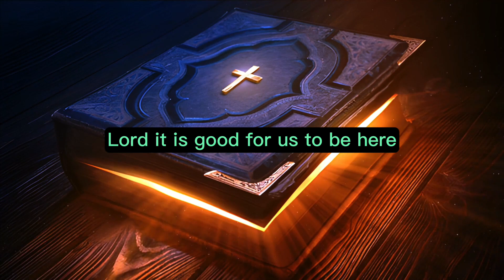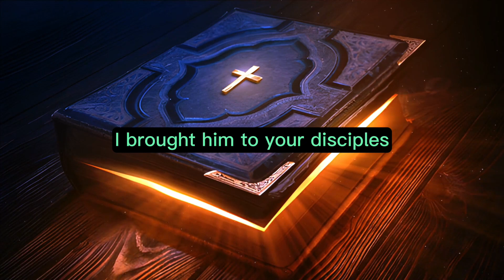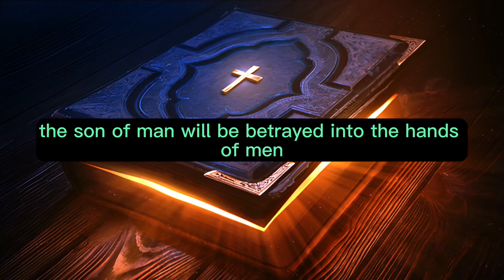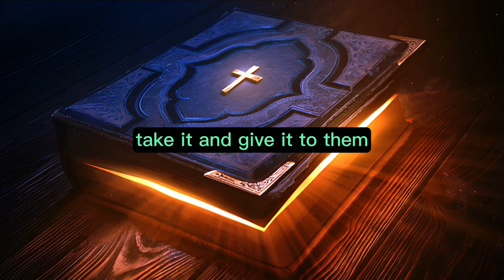Matthew Chapter 17 - The Holy Bible (KJV) "audiobook - read along" ✝️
Matthew Chapter 17 of 28 The Holy Bible (KJV)

Six days later, Jesus took Peter, James, and John, his brother, and led them up a high mountain in seclusion.

There, He underwent a transfiguration before them. His face shone as brightly as the sun, and His clothes became as white as light.

Moses and Elijah appeared before them, conversing with Jesus.

Peter exclaimed to Jesus, "Lord, it is good for us to be here. If You wish, I will make three tabernacles here: one for You, one for Moses, and one for Elijah."

While he was still speaking, a bright cloud overshadowed them, and a voice from the cloud said, "This is My beloved Son, in whom I am well pleased. Listen to Him!"

Upon hearing this, the disciples fell facedown, filled with fear. But Jesus came and touched them, saying, "Get up; do not be afraid."

When they looked up, they saw no one but Jesus alone.

As they descended from the mountain, Jesus instructed them, "Tell no one about this vision until the Son of Man has risen from the dead."

His disciples questioned Him, saying, "Why then do the scribes claim that Elijah must come first?"

Jesus replied, "Elijah indeed is coming, and he will restore all things.

But I tell you that Elijah has already come, and they did not recognize him but did to him whatever they pleased. In the same way, the Son of Man will suffer at their hands."

Then the disciples understood that He was speaking to them about John the Baptist.

When they reached the crowd, a man approached Jesus and knelt down before Him.

He said, "Lord, have mercy on my son, for he is a lunatic and suffers severely. He often falls into the fire and often into the water.

I brought him to Your disciples, but they could not cure him."

Jesus answered, "O faithless and perverse generation, how long shall I be with you? How long shall I bear with you? Bring him here to Me."

Jesus rebuked the demon, and it came out of the boy, and he was cured instantly.

Later, when the disciples were alone with Jesus, they asked Him, "Why could we not cast it out?"

He replied, "Because of your unbelief. For assuredly, I say to you, if you have faith as a mustard seed, you will say to this mountain, 'Move from here to there,' and it will move, and nothing will be impossible for you.

However, this kind does not go out except by prayer and fasting."

While they were staying in Galilee, Jesus told them, "The Son of Man will be betrayed into the hands of men.

They will kill Him, and on the third day, He will be raised up." This saddened the disciples greatly.

When they came to Capernaum, those who collected the temple tax approached Peter and asked, "Does your Teacher not pay the temple tax?"

Peter replied, "Yes, He does." When Peter entered the house, Jesus anticipated him and said, "What do you think, Simon? From whom do the kings of the earth collect customs or taxes: from their sons or from strangers?"

Peter answered, "From strangers." Jesus replied, "Then the sons are exempt.

Nevertheless, lest we offend them, go to the sea, cast a hook, and take the first fish that comes up. When you open its mouth, you will find a coin. Take it and give it to them for Me and you."